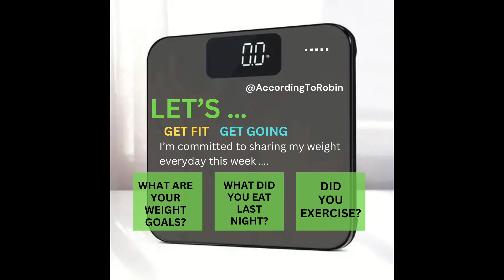My 30 day weight check - Wed., Mar 6th, 2024 - Day 2.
I have embarked on this weightloss journey many times before and I am determined to get it done again. Back in 2016, I lost 40 pounds and felt amazing but I didn't keep up with my "new and approved" lifestyle. This time I have to lose 75 pounds and I have to keep it off. I am pre-diabetic and it is BANGING at my door. Now, I am concentrating on "how much" I eat of the things that I love. No derpriving, just monitoring.

Who's with me?

1. What's your weight loss goals?
2. What did you eat last night?
3. Did you exercise?